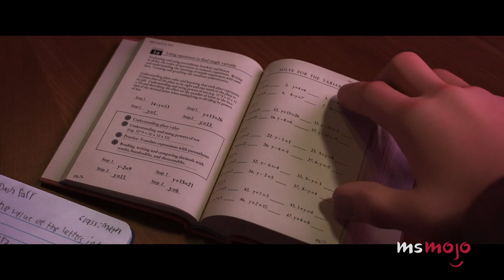Top 10 Disney and Pixar Male Role Models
Lads need someone to look up to, even in animation. We’re looking at the guys in both Disney and Pixar films who for one reason or another stand as key examples that young men can aspire to. Strong, sweet, humble and brave, the men on this list truly show us what makes a man! Join MsMojo as we countdown our picks for the Top10 Disney And Pixar Male Role Models.